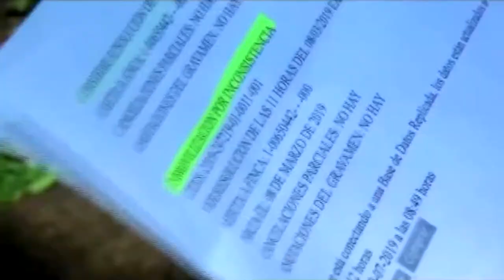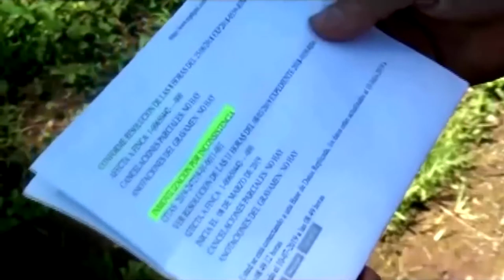Municipalidad espera publicación de proyecto Arizona para cumplir con familias que esperan escritura